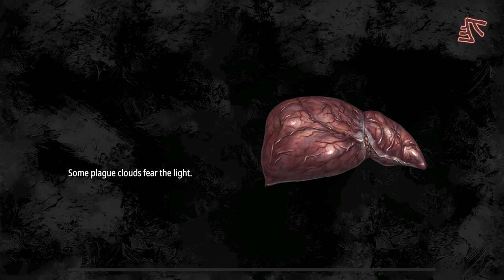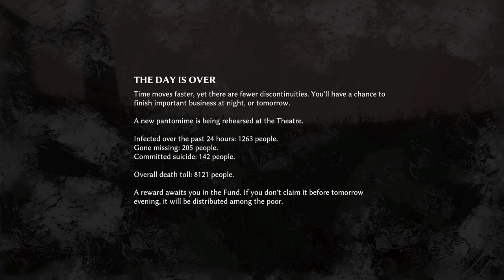Pathologic 2 (Ep. 50 – Frantic)